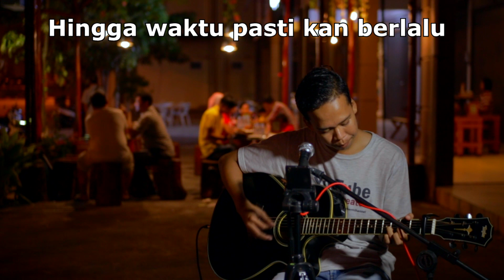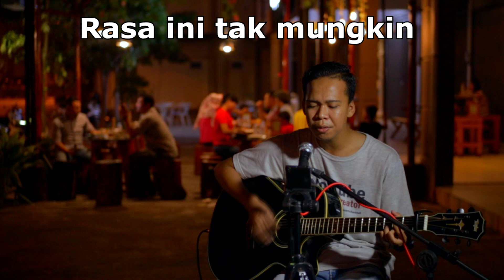THE TITANS - RASA INI LIVE RECORDING OUTDOOR BY HENDRI SAPUTRA